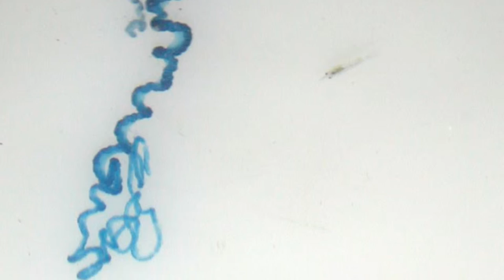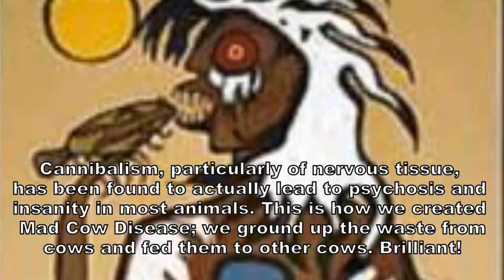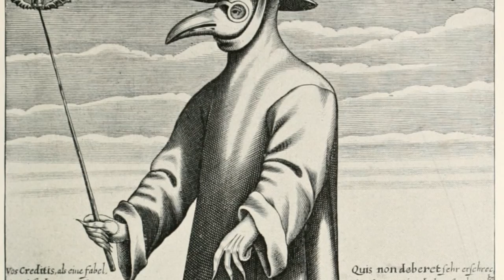Bestiary Part 2 - Golden Sun Cultural References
On this crazy connections we cover Golden Sun's enemies from the Bugman family to the Dirge Family.
Also if you're a fellow Golden Sun fan crossing your fingers Isaac will be Smash Bros DLC, be sure to check out this video for some ideas about how to get Isaac as DLC and even fight for Golden Sun 4.